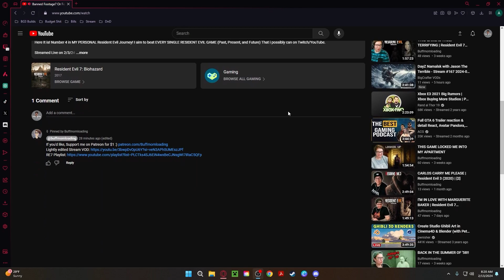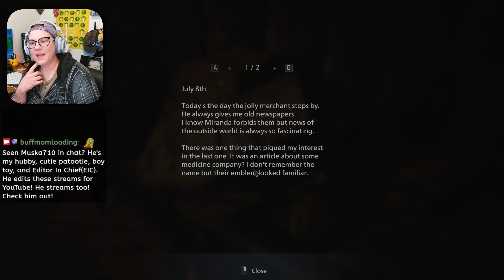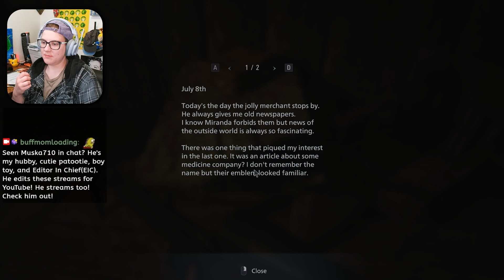Meeting Heisenberg! | Resident Evil Village | [6]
Here It is! Number 5 in MY PERSONAL Resident Evil Journey! I aim to beat EVERY SINGLE RESIDENT EVIL GAME (Past, Present, and Future) That i possibly can on Twitch/YouTube.

I have a Vlogging/Gardening channel!
Socials!

This video was edited by my lovely husband Shane

Case: Thermaltake Core V21
MoBo: ASUS TUF Gaming B760M-PLUS
CPU: Intel Core i5-13600K
GPU: GeForce RTX 4070 Super
RAM: DDR5 32GB Kit (2 x 16GB) 5600MHz

Xbox Series X Elgato
Stream Deck 15 Button

Accessories:
Gaming Keyboard: Hyper X Alloy Elite 2
Mouse: JLabs Epic Wireless Mouse
Monitors:
Sceptre 27-inch E275B-FPN168
LG 27GL650F-B 27 Inch
QQH 15.6" Portable Monitor
Mic: Elgato Wave 3
Camera: El Gato StreamCam
Capture Card: Elgato HD60x

The lovely Humans I have received inspiration from to make my content better:
Streaming/YouTube in general:  @GabSmolders
YouTube Intro/Outro:  @rayyylmao
Playing Story/Horror games in general:  @ManyATrueNerd
Editing Style:  @GabSmolders
Intro Snippet Video of VOD content:  @CarcinogenSDA

Resident Evil Village is a thrilling and intense survival horror game that serves as the eighth main installment in the popular Resident Evil series. Set three years after the events of Resident Evil 7, the game follows the story of Ethan Winters, the protagonist from the previous game. Ethan finds himself in a mysterious village filled with unimaginable horrors and must navigate through a nightmarish landscape to uncover the truth and rescue his kidnapped daughter. With its atmospheric setting, immersive gameplay, and terrifying enemies, Resident Evil Village delivers a gripping and adrenaline-pumping experience that will keep players on the edge of their seats.